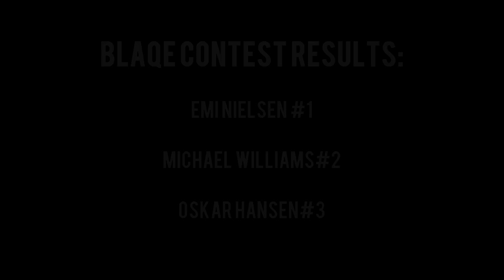Winter Edit 2014 / part 3 (Last Part)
Song: Kings Dead - Kryptonite Sanity House (ft. Dani Ummel)

Logic: Young Sinatra III

Check out Mills.dk